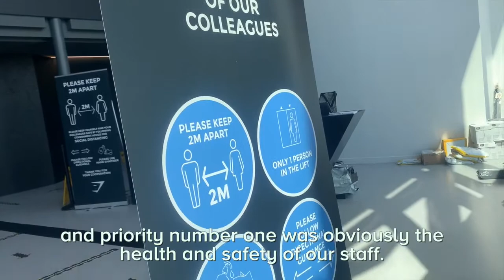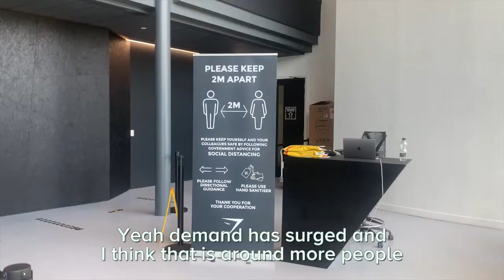Andy Street and Ben Francis - Gymshark Visit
A WEST MIDLANDS UNICORN 🦄
Recently, I caught up with Ben Francis at Gymshark HQ to see how his now, £1bn business, fared during the pandemic.